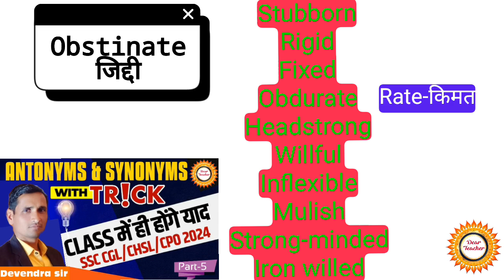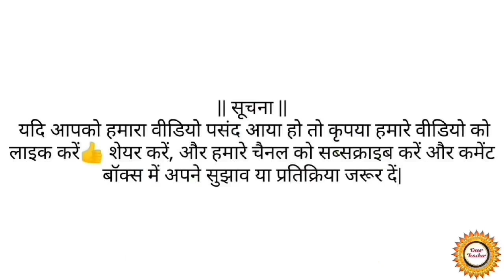Synonyms and Antonyms for competitive exams MPTET, SSC, CGL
A synonym is a word that has the same meaning as another word (or nearly the same meaning). For example, beautiful and attractive are synonyms of each other because they both refer to someone or something that looks good.

An antonym is a word that means the opposite of another word. For example, hot and cold are antonyms, as are good and bad.

video quaris
mptet grade 1 2 3 english
mptet grade 1 english
mptet grade 2 english
mptet varg 3 english classes
samvida varg 3 english classes
संविदा वर्ग 1 2 3
english layer 3 education
varg 3 english class
synonyms
synonyms and antonyms in english
synonyms words
synonyms by rani mam
synonyms and antonyms
synonyms and antonyms in english cuet 2024
synonyms black book
synonyms by neetu singh
synonyms and antonyms in english cuet
synonyms and antonyms for ssc cgl
synonyms and antonyms in english by neetu singh
synonyms and antonyms by dear sir
synonyms and antonyms by rani mam
synonyms and antonyms kya hota hai
antonyms and synonyms
antonyms and synonyms for competitive